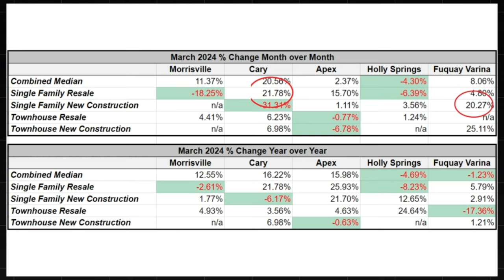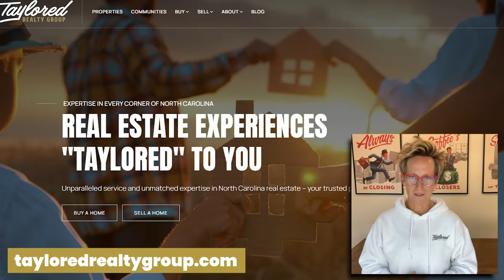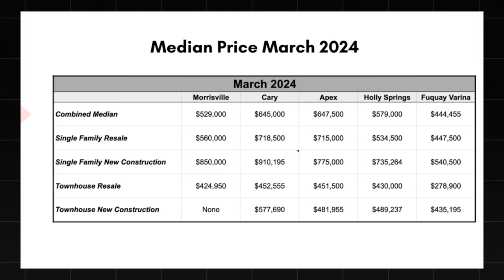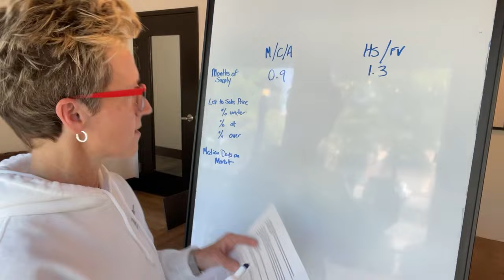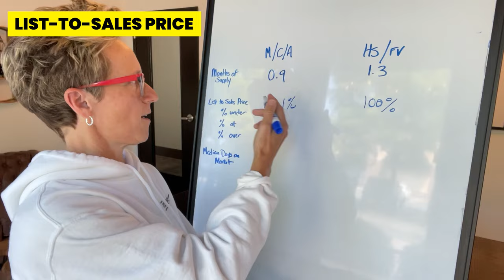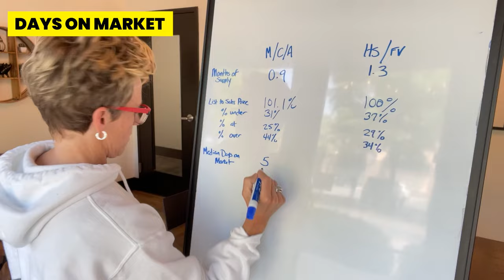APRIL 2024 SW Raleigh Real Estate Market UPDATE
In this video, Heather will discuss the state of the SW Raleigh real estate market! Find out why relying solely on average and median sales prices might not provide the full scope of the market dynamics.  However, it's advisable not to fixate solely on numbers but to seek guidance from real estate experts to align your budget with available options.

Furthermore, we break down three key factors to consider when structuring an offer:
-Days on Market
-List-to-Sales Price
-Months of Supply

Low days on the market further signify the high demand and competitive landscape, indicating a hot market trend expected to drive prices upward. Analysts anticipate mortgage rates to rise, underlining the importance of long-term financial comfort when making buying decisions in the thriving SW Raleigh real estate scene.

If you're ready to buy a house now, it's best to consult a real estate expert for professional guidance in this decision!

Thinking of a move to the Raleigh, NC area?

0:00 Introduction
1:21 Factors Affecting Average and Median Sales Price
1:54 Data Set is Small
2:21 Why Track Median or Average Home Prices?
2:58 Median Price as of March 2024
3:31 3 Things to Determine How to Structure an offer
4:13 Moths of Supply
4:44 List-to-Sale Price
5:59 Days on Market
6:56 Personal Thoughts on the State of the Market